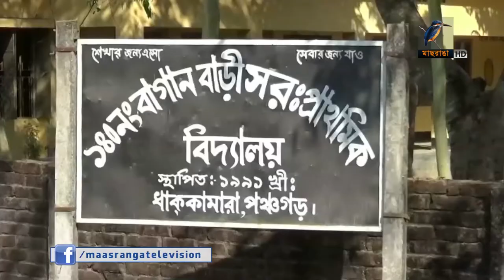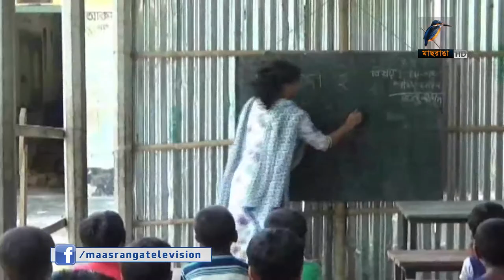নানা সমস্যায় জর্জরিত দেশের প্রাথমিক বিদ্যালয়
শিক্ষক সংকট ও অবকাঠামোগত সমস্যায় জর্জরিত দেশের বিভিন্ন প্রাথমিক বিদ্যালয়। এতে বিঘ্নিত হচ্ছে শিক্ষা কার্যক্রম।